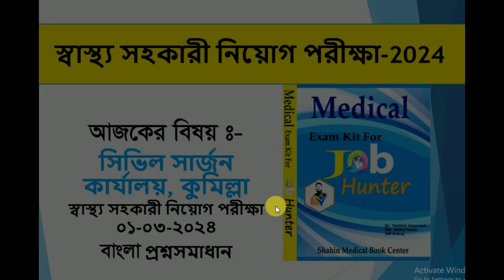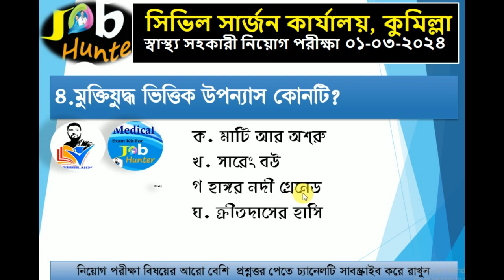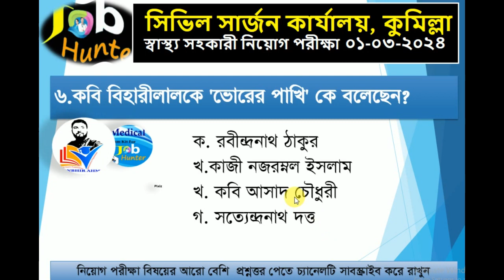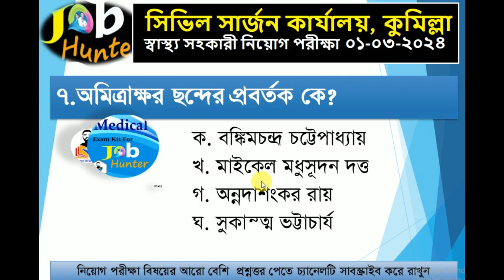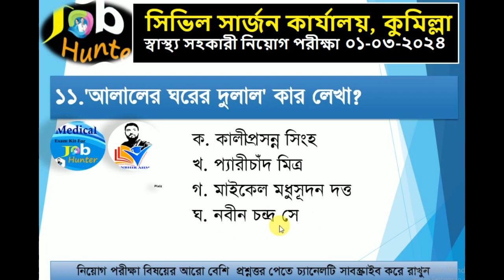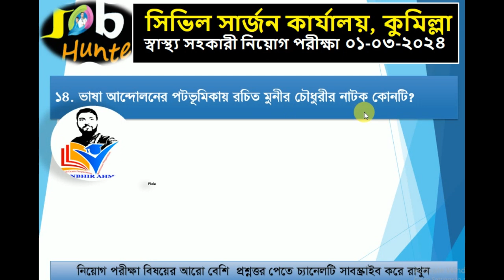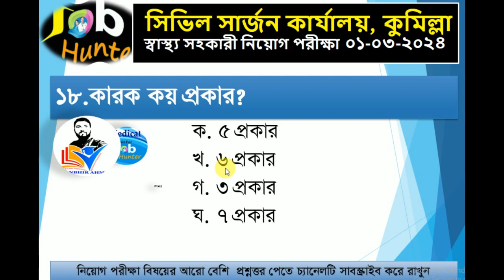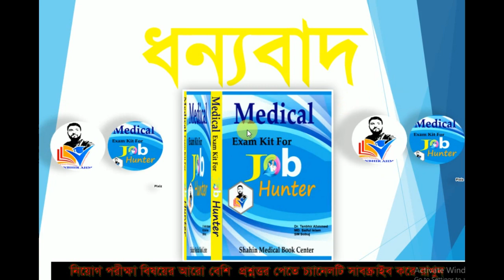Health Assistant Exam 2024 Bangla সিভিল সার্জন কার্যালয় স্বাস্থ‌্য সহকারী নিয়োগ পরীক্ষা ২০২৪ বাংলা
নিয়োগ পরীক্ষা প্রস্তুতি , সিলেবাসের আলোকে কিছু গুরুত্বপূর্ণ ধারণাকে সহজে বোঝানোর চেষ্টা থেকে এই অনলাইন ভিডিওগুলো করা। সবার পরামর্শ চাই।